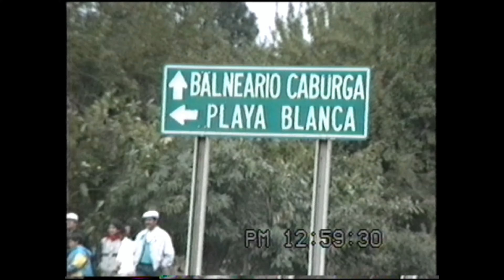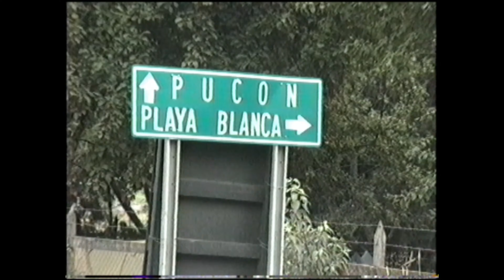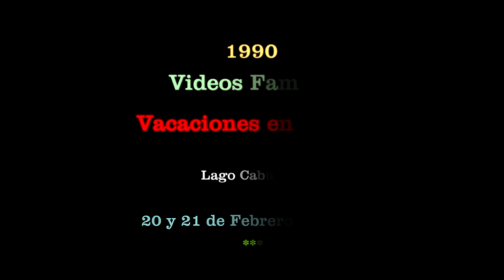1990 02 20 Vacaciones en el Sur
En el lago Caburga